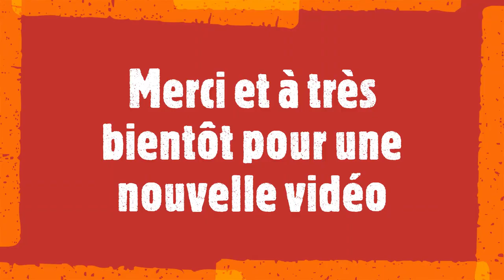Projet citoyen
Integration des femmes dans le domaine de l'IT pour une parité dans ce domaine dominé par les hommes.